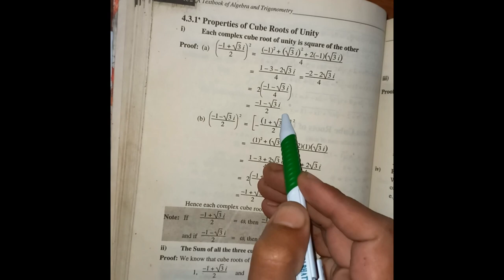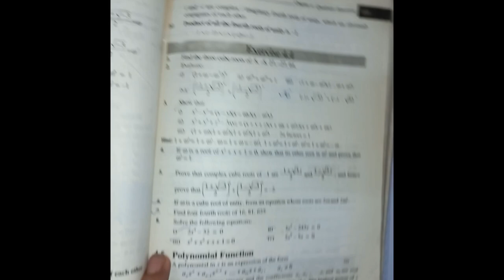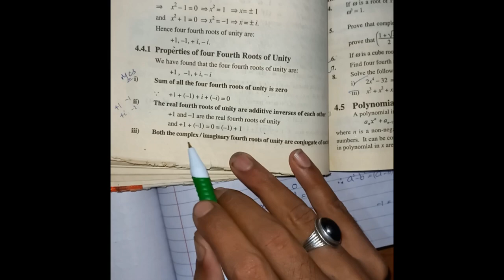CH#4 Quadratic Equation EX4.4 ( Three cube root of unity and Four fourth roots of unity)